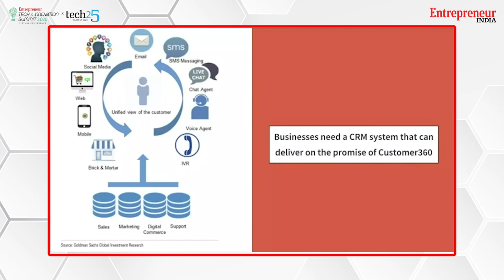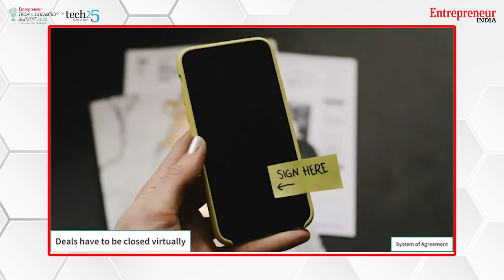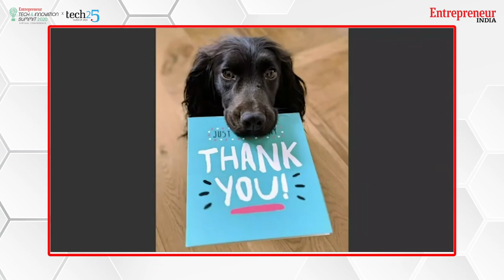The Future of Work unveiled by Girish Mathrubootham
Girish Mathrubootham of Freshworks dives deeper into the role of technology and SaaS in navigating the “new normal. He shares how to encounter new business challenges with the use of technology.